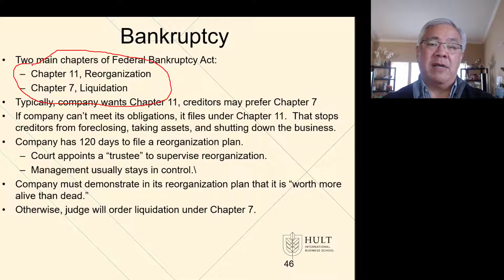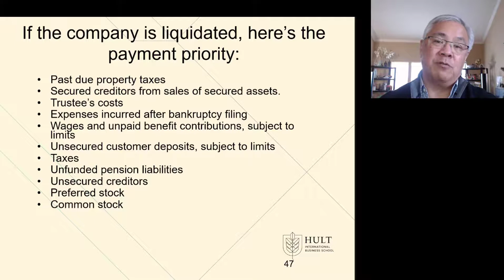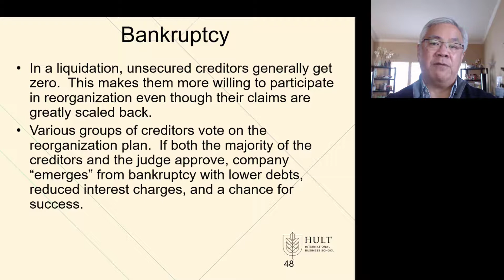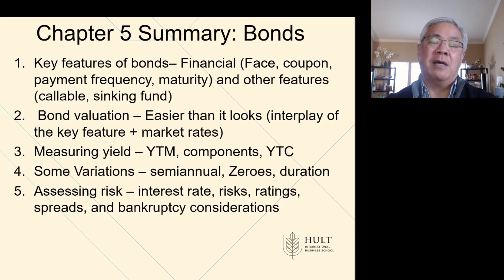FinMan Chapter 5 on bonds video 14 bankruptcy